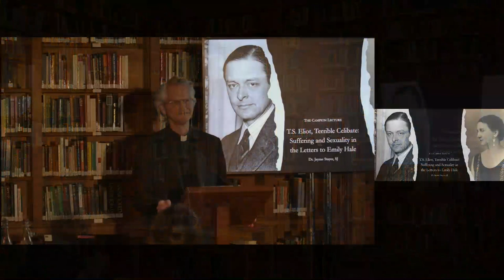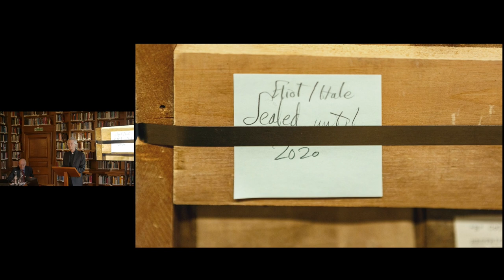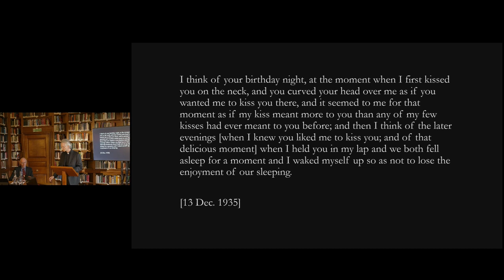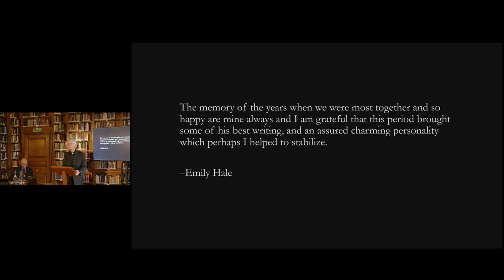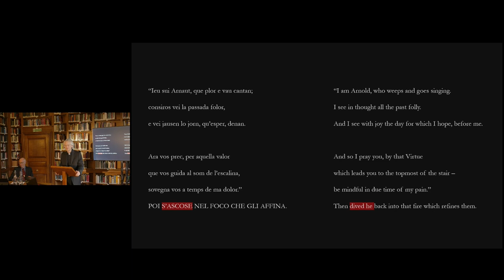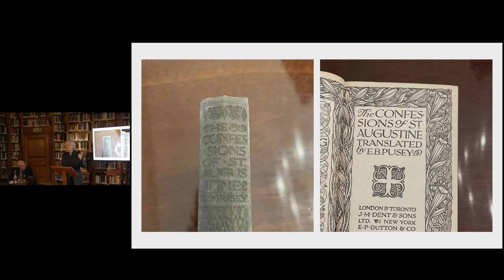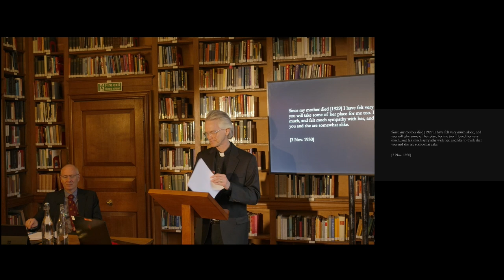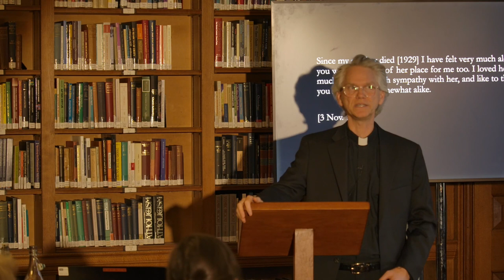T.S. Eliot, Terrible Celibate: Suffering and Sexuality in the Letters to Emily Hale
This is the full recording of "The Campion Lecture 2023 - T.S. Eliot, Terrible Celibate: Suffering and Sexuality in the Letters to Emily Hale" delivered by Professor Jayme Stayer SJ on 4 May 2023.